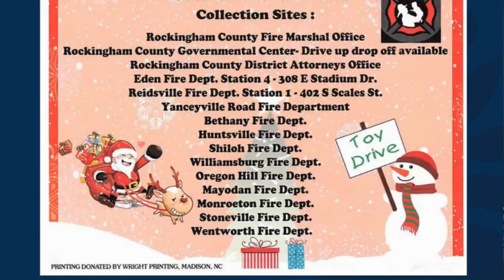Rockingham County Fire Marshal's Office First Annual Toy Drive